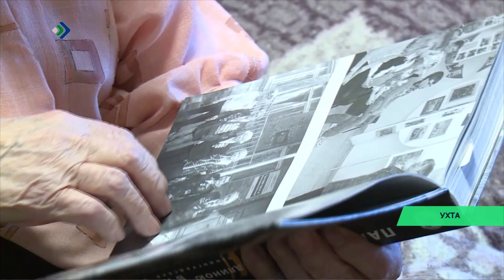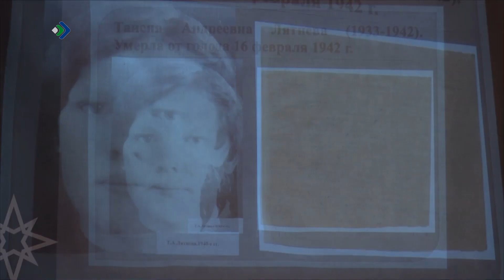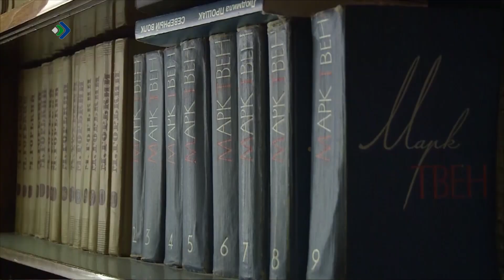Ленинградлысь блокада орöдöмсянь таво тырис 80 во